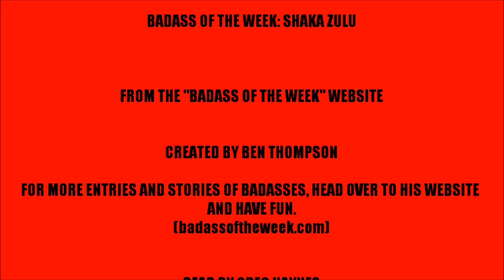BADASS OF THE WEEK: SHAKA ZULU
Inspired by ben thompson's awesome website about historical and fictional badasses.

first up, we have the leader of one of the most powerful warrior tribes of africa, shaka zulu.

like it? head over to his website to read up on all manor of badasses.

follow ben on twitter. he's pretty cool.